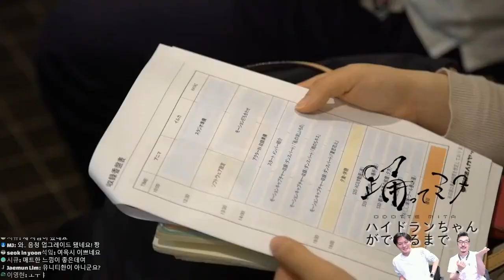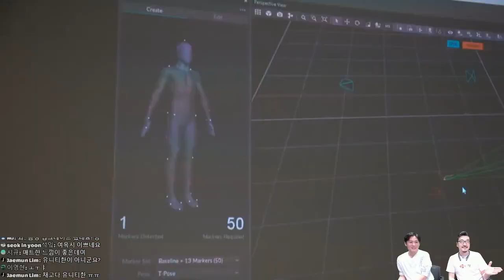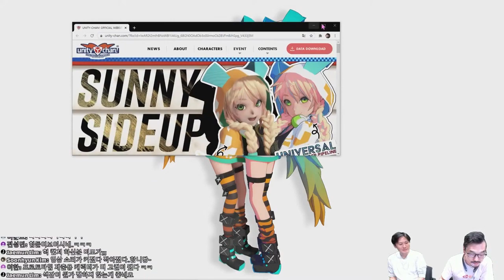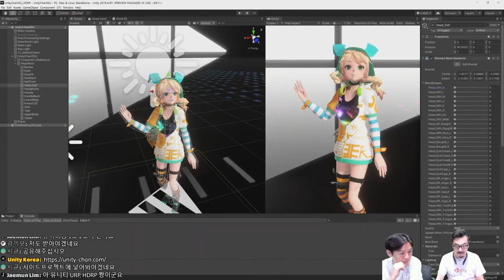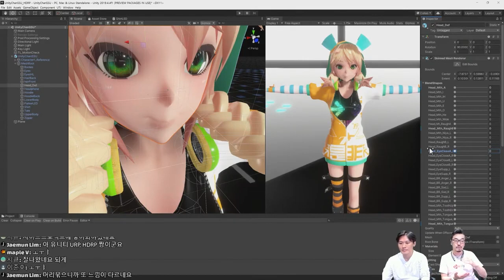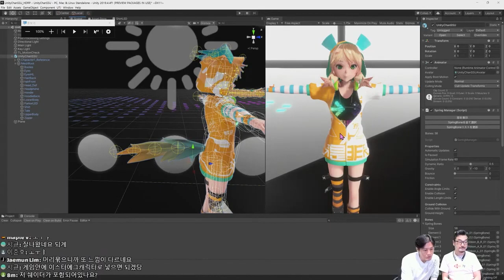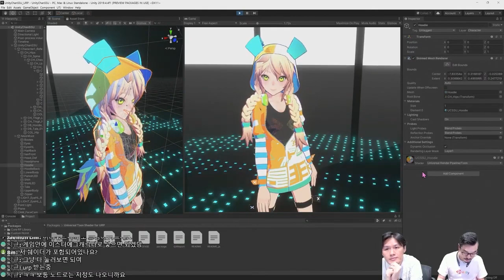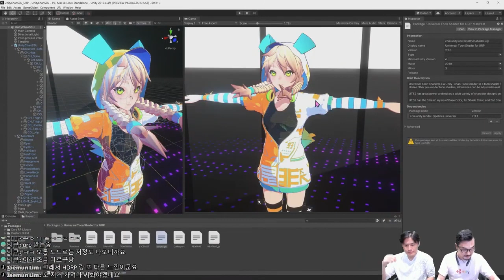유니티짱 근황! 미녀여배우가 연기한 HDRP버전, URP버전, 도트버전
여배우로 빙의한 유니티짱의 근황을 안내합니다! 무려 영화출연! HDRP버전, URP버전, 도트버전 세 가지 버전의 유니티짱.